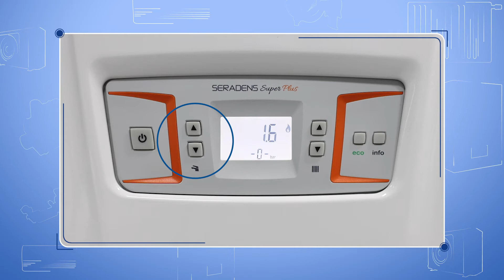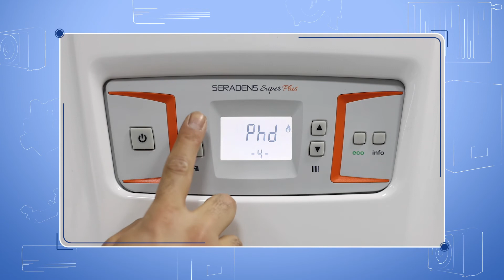Kombinizin Kullanıcı Bilgilendirme Menüsünden Hangi Bilgilere Ulaşabilirsiniz?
Kullanıcı Bilgilendirme yani info menüsünden kombinizle ilgili; Kalorifer Suyu Basıncı, Kalorifer Suyu Sensör Sıcaklığı, Kullanım Suyu Sensör Sıcaklığı, Dış Hava Sıcaklığı ve Kullanım Suyu Ön Isıtma Fonksiyonunun Durumu gibi bazı temel bilgilere ulaşabilirsiniz.

Info menüsüne erişmek için ise 2 saniye boyunca info tuşuna basılı tutmanız gerekmektedir. Kapatmak içinde info düşmesine 2 saniye boyunca basmanız veya 30 saniye beklemeniz yeterlidir.